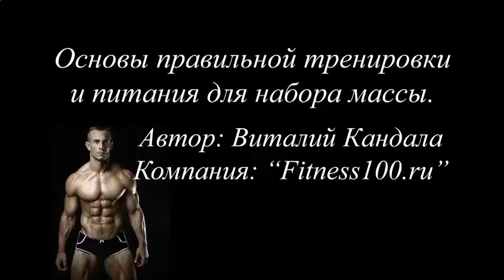ПРОТЕИНОВЫЙ КОКТЕЙЛЬ ХУДЕЕМ ЗА НЕДЕЛЮ